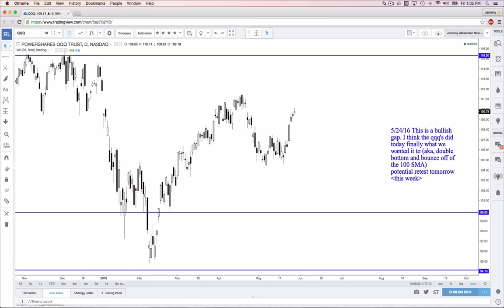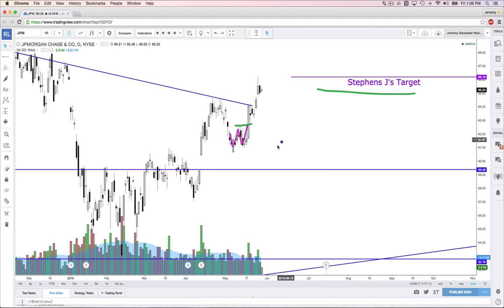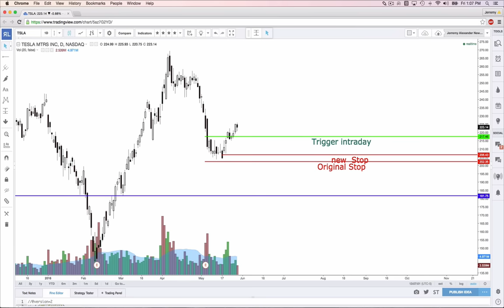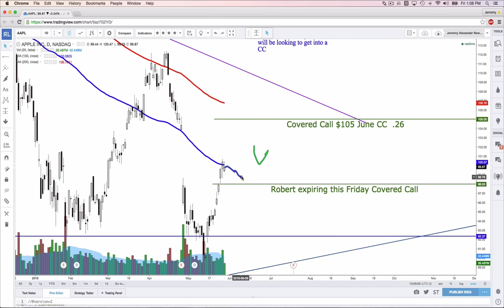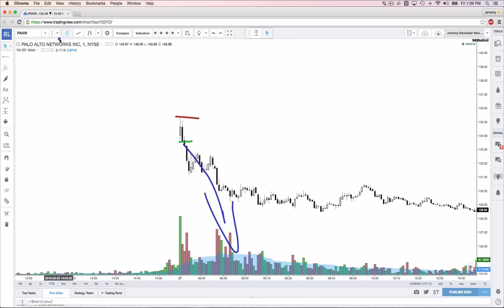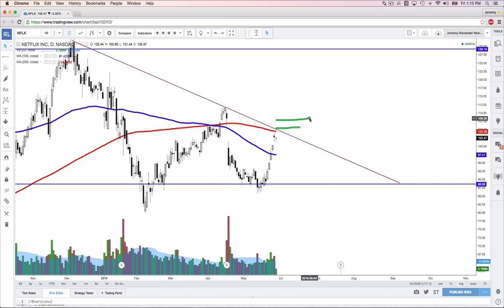Real Life Stock Review 5 27 16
How are you traders?!  I hope you have a most enjoyable weekend! Be safe, be gracious and generous. It's all about knowing where we are, where we are going and how we're going to get there. Thank you to all those who have served.

The market has been pretty slow the last 2 days. Tuesday likely will be weaker volume too. I'm getting ready for a monumental weekend! I hope you are, too!